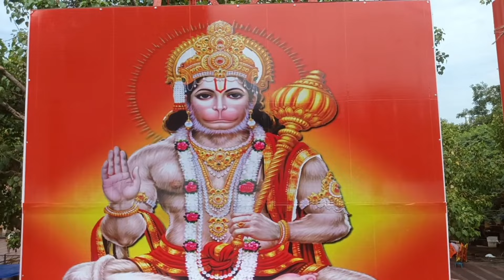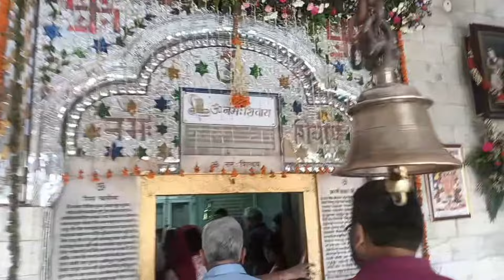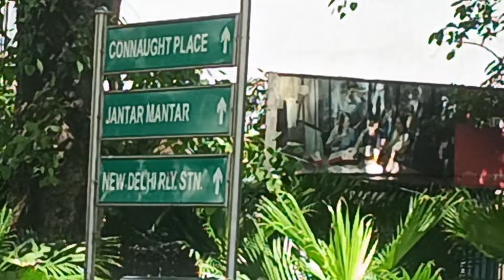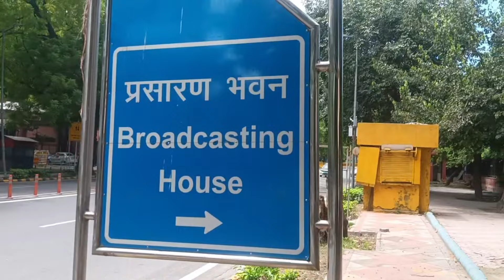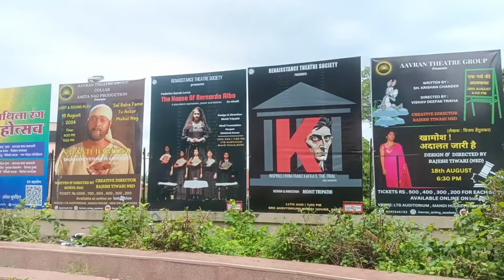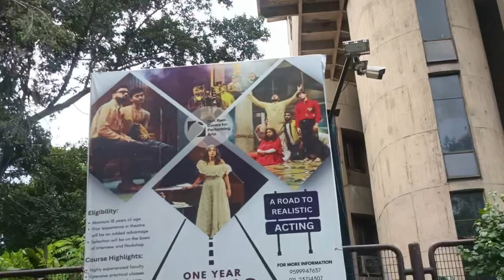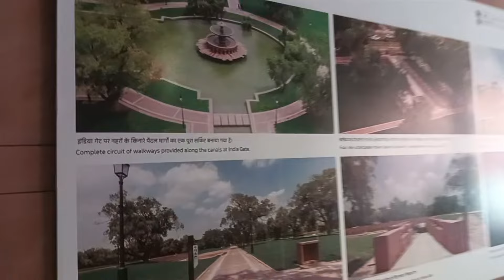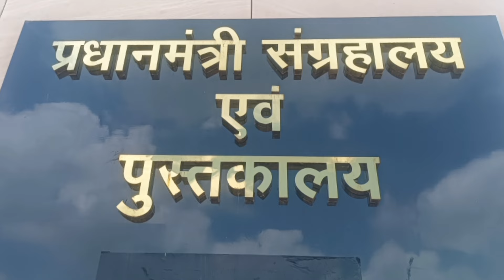दुनिया का सबसे खूबसूरत शहर, भारत की राजधानी नई दिल्ली।